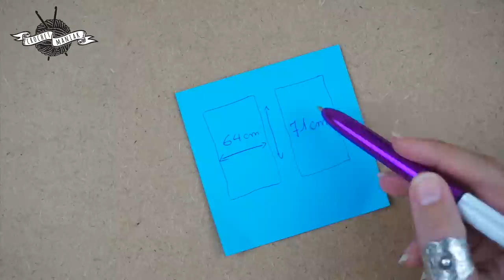crochet tunique aqua point éventail facile toutes les tailles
Bonjour mes petits crochets, j’espère que vous allez bien, je partage avec vous cette jolie tunique "aqua" ma dernière réalisation au crochet, fait à bas de point éventail, j’espère qu’elle vous plaira, bon week-end à toutes 🧜‍♀️
★ MATERIEL ★
* Crochet 3.5 mm Tulip
Activez la 🔔 juste au-dessus !
⚠ IMPORTANT
© video soumise à des droits d’auteur.